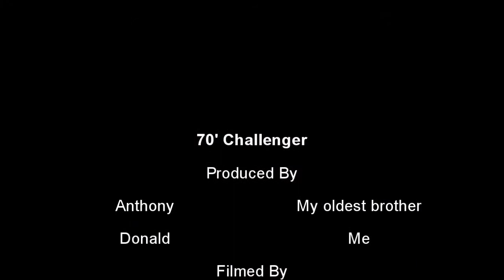1970 Dodge Challenger Project Car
A project of our that needs some major work, body and mechanical. Hopefully one of these years we'll get the money to rebuild the thing. Stay tune for specs.